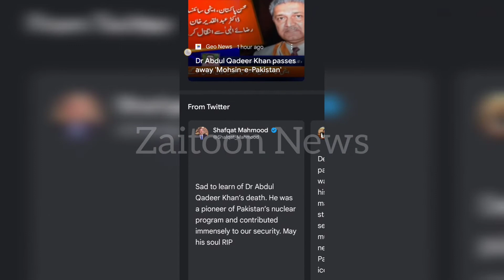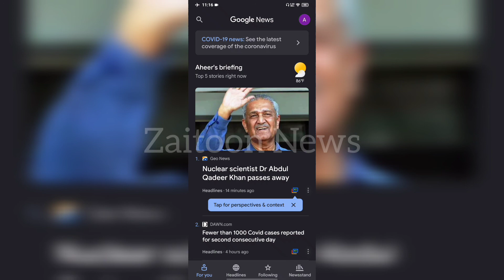Dr. Abdul Qadeer Khan Passed Away | RIP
Pakistan's Nuclear Scientist, Dr. Abdul Qadeer Khan Passed Away..